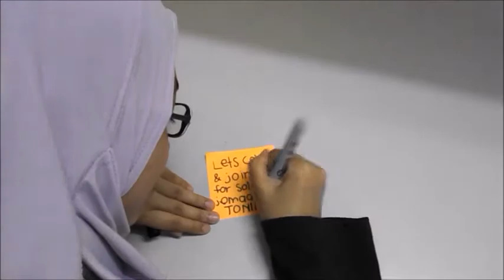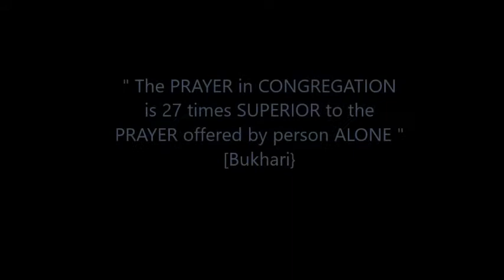910 MAGSHOES CO